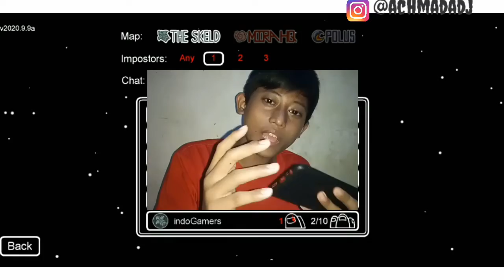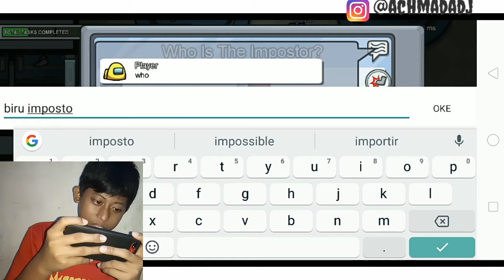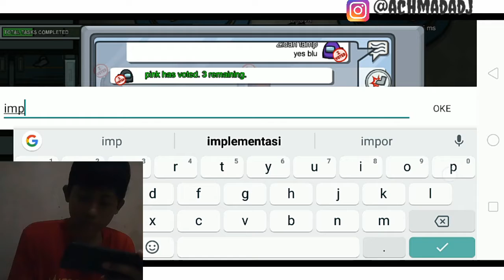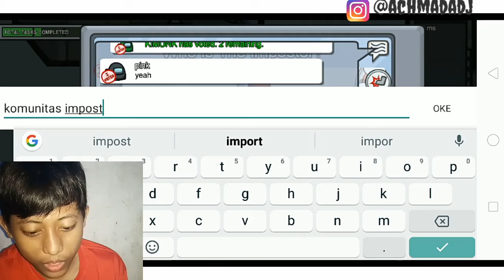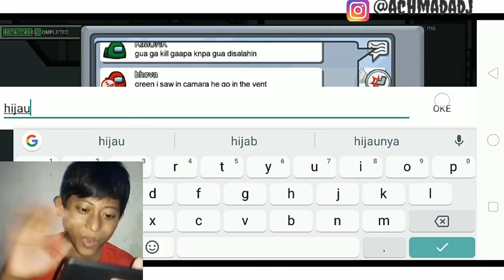1 kali main | among us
Ok guys di vidio kali ini aku bakalan main game among us yang lagi viral dan itu momen 1 kali main | among us ok

Kalau kalian suka dengan vidionya silahkan kalin komen like sabanyak banyaknya ok and comen
Ok thanks